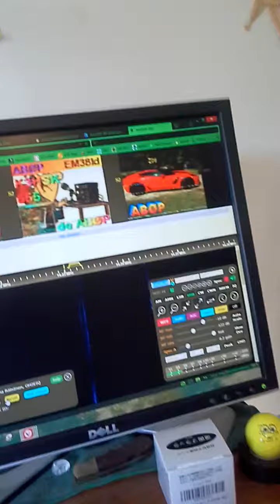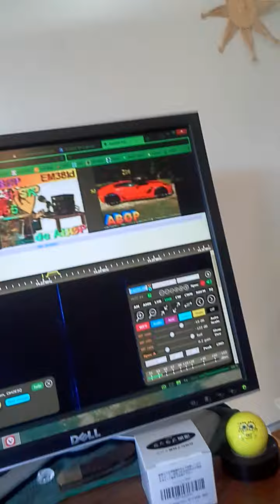Decoding SSTV via Kiwi Server part one